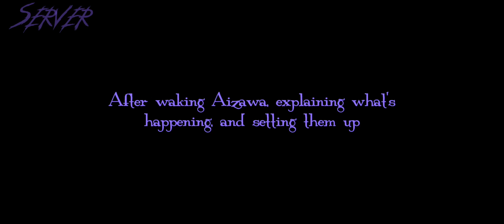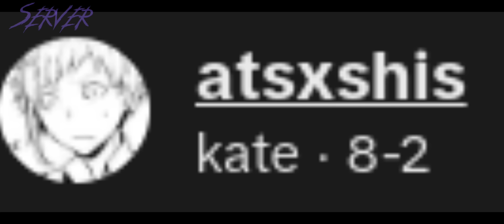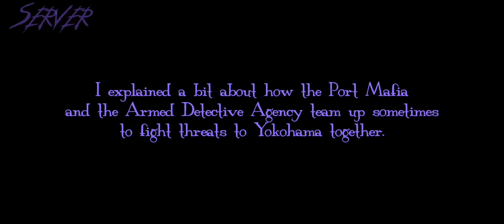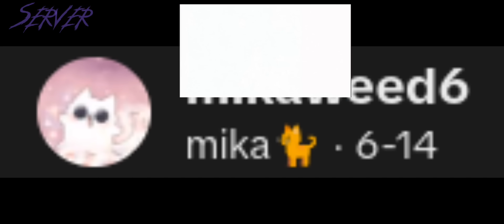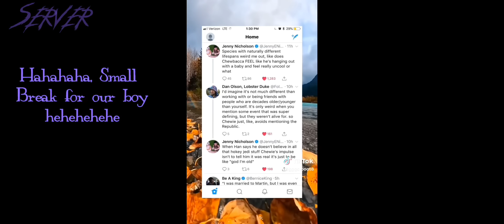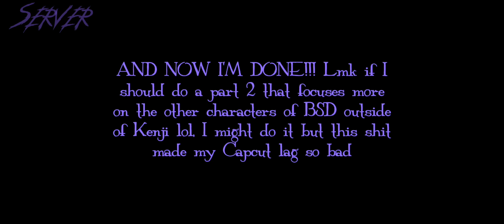This Color Ain't It React | BSD x MHA/BNHA | Part 1? | !Read Desc!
Okay! Here it is, the finished product!! Glad I can get something out before the year ends so consider it a end of the year present, hehe
The personalities might be off and I'm sorry for that, I tried my hardest but using other people's characters that are representations of other peoples characters is kinda hard lol. I hope the angst is enough, I tried real hard.
I'm aware that Kenji wouldn't canonically tell them everything but like... he knows I'll do it anyways so he likes that it comes from his mouth.
Lmk in the comments if you want a part two!! I might make one if it's wanted enough, not sure yet. It would be focused around the other BSD characters though, their Abilities, past, and ofc, the future.
Also I remember that the timeline for the fic is after season 3 but I could not remember for the life of me when Chuuya and Kenji met so we get them being friends already cause I love them lol.